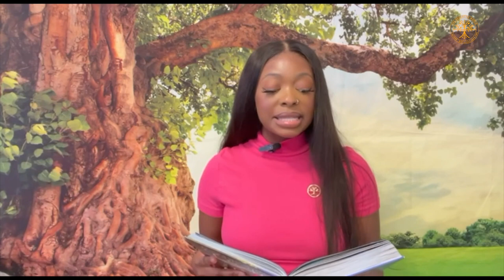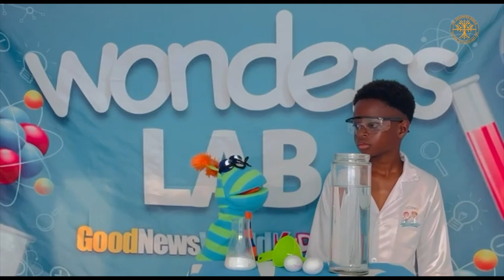Kids & Teens Ministry | Episode 11